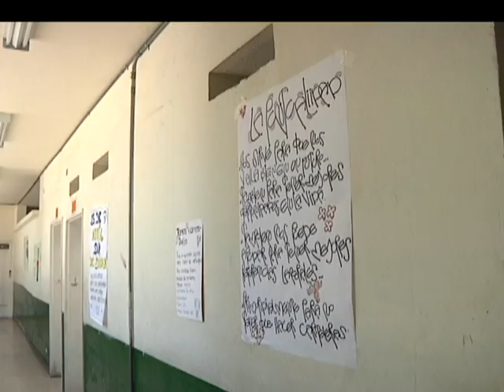Aún están disponibles 40 mil cupos escolares en Antioquia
A días de comenzar el año escolar la Secretaría de Educación de Antioquia anunció que aún quedan cupos en los municipios del Departamento, hay cerca de 40 mil plazas.